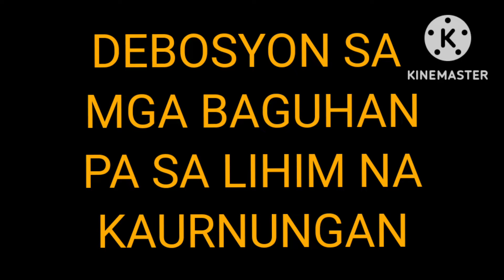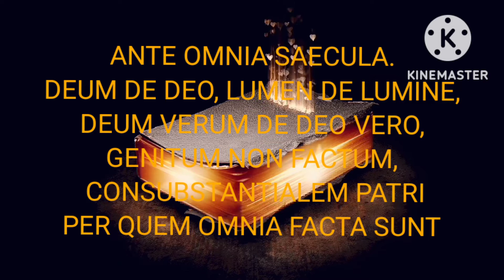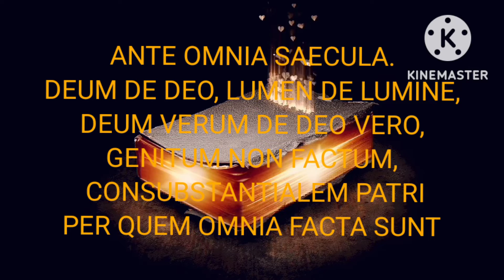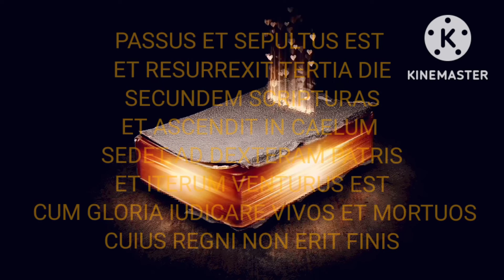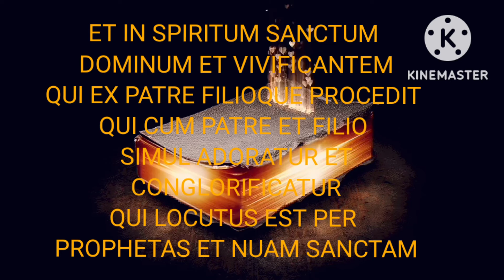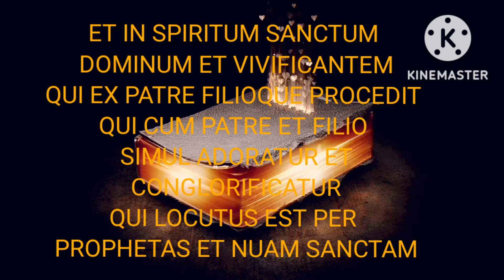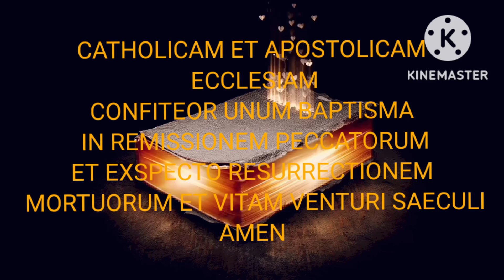BAGUHAN SA LIHIM NA KARUNUNGAN NG DIYOS#anting anting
LIHIM NA KARUNUNGAN NG DIYOS AT MGA ORASCION NA HANGO SA IBAT IBANG AKLAT
ITOY PARA LAMANG SA MAIBIGIN SA LIHIM NA KARUNUNGAN. ANG PAGGAMIT NG ORASCION AY MABUTI, KUNG SA MABUTI GAGAMITIN.KUNG ANO ANG INYONG INISIP ANG SIYANG SA INYO AY DARATING,KUNG MAG-ISIP KAYO NG MASAMA YUN ANG DARATING,KUNG MAG-ISIP KAYO NG MABUTI YUN ANG DARATING.SAPAGKAT ANG AKALA NG IBA ANG KAPANGYARIHAN AY KAYANG NIYANG HAWAKAN.ISIPIN PO NATIN KUNG PAANO TAYO MAKAKATULONG SA KAPWA.ANG LAHAT NG ORASCION MAY KATAPAT AT HANGGANAN